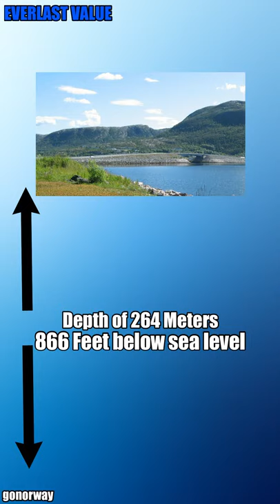Comparison Maximum Depth of the Hitra Tunnel 2